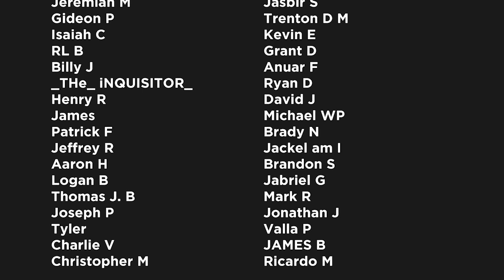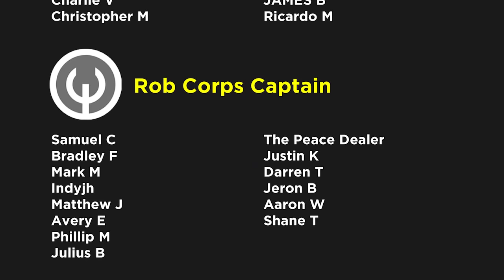Justice League/Doom War: Full Story | Comics Explained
The Justice League is a team of fictional superheroes appearing in American comic books published by DC Comics. The team was conceived by writer Gardner Fox during the Silver Age of Comic Books as a reimagining of the Golden Age's Justice Society of America.

▸ Twitter.com/Comicsexplained
▸ Facebook.com/Marvelexplained
▸ Instagram.com/Comicsexplained